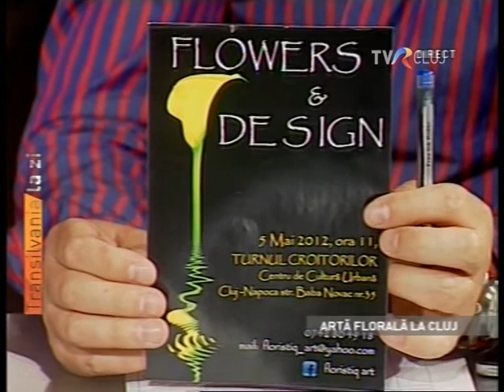FLOWERS & DESIGN LA TVR - P2